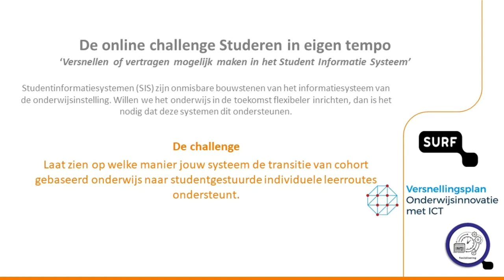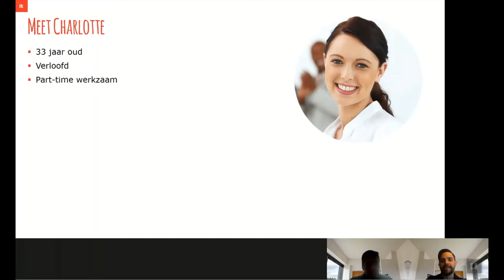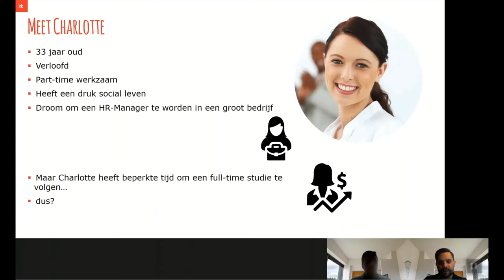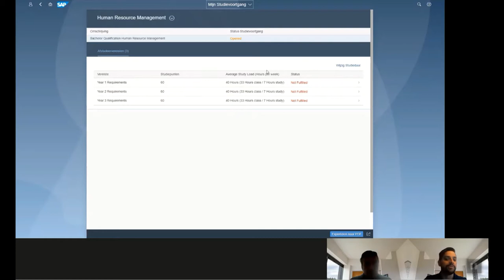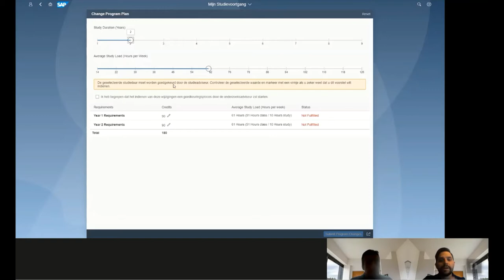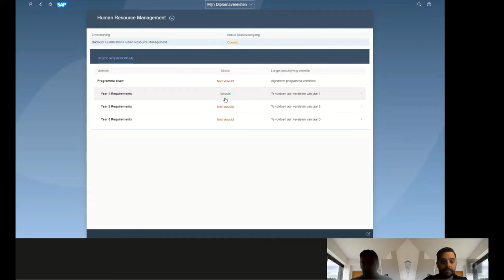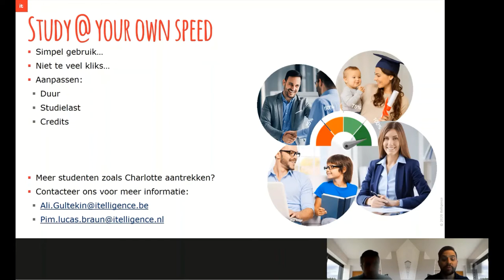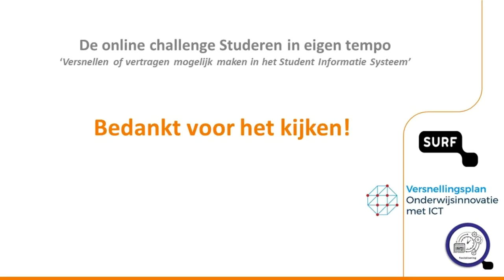Terugblik itelligence: studeren in eigen tempo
itelligence stimuleert SAP-innovaties en zoekt altijd naar mogelijkheden om huidige systemen te verbeteren, zodat klanten nog meer uit hun SAP-applicaties kunnen halen. it.education is de op SAP SLCM (Student Lifecycle Management) gebaseerde oplossing die de gehele levenscyclus van de student afdekt. In deze video laat itelligence zien hoe eenvoudig het is om je studieduur aan te passen.